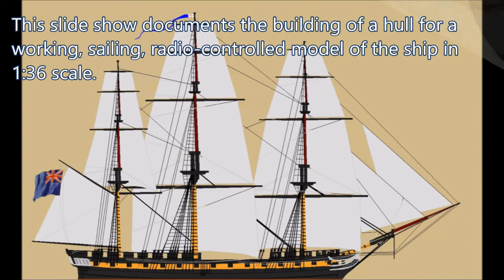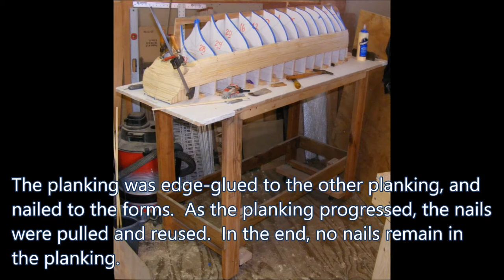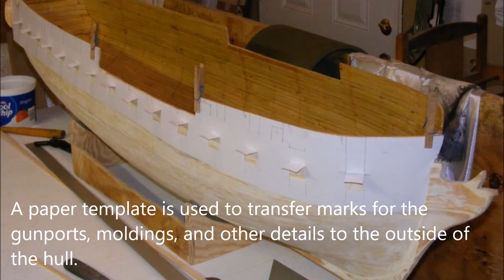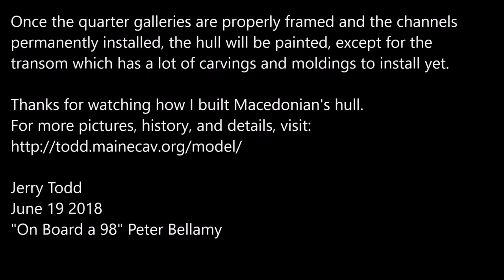HMS Macedonian: a sailing model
Building the hull of a 1:36 scale model of HMS Macedonian.